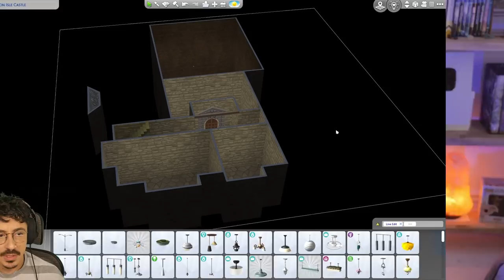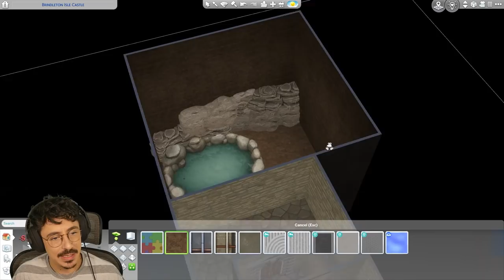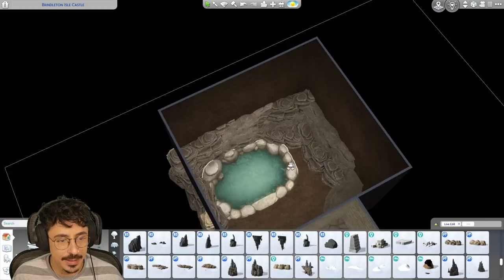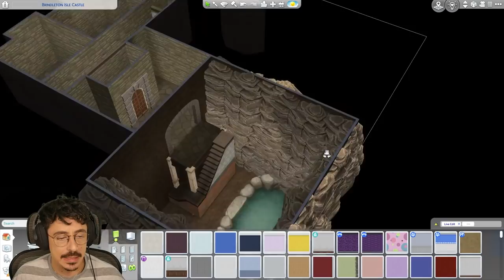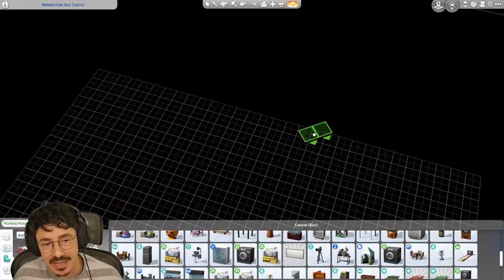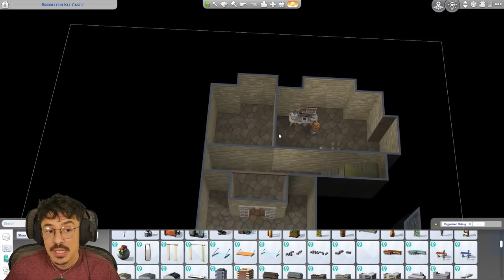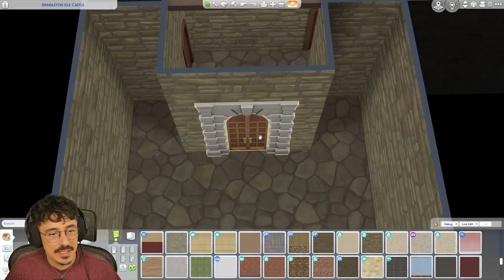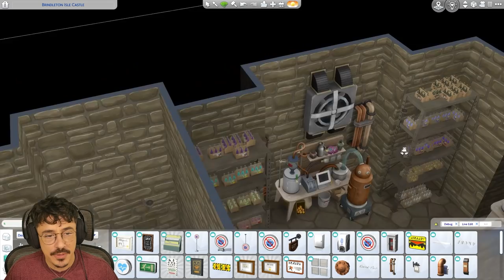Let's Build THE WORLDS | Brindleton Bay | Brindleton Isle Castle | Pt 9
Ello my darlings!

I'm back from the no internet Dark Ages.. we had to mix yesterday's video with today's, but we manage to start the ceremonial cave area and complete the juice fizzing room! I'll be back next week with the final part and we'll have a little play around with the "cult" members (filth)

Origin ID : DevonBumpkin